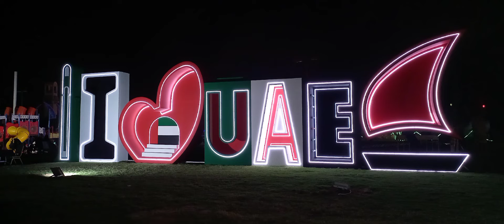vintage cars display in sharjah park